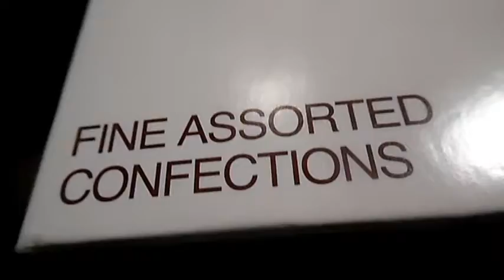chocolate friends vid 10 3 16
Come Go With Me by Del Vikings